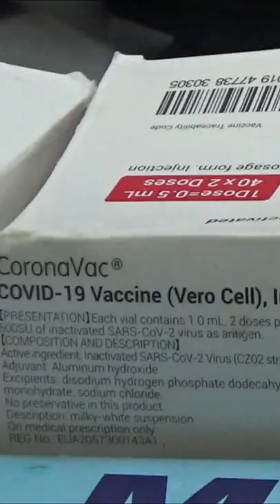Vaksin ke 2 untuk anak dan boster untuk dewasa di Pakuan School